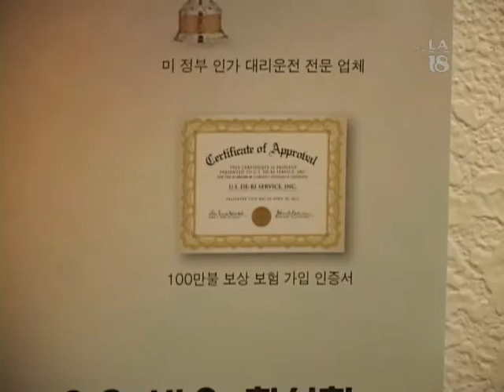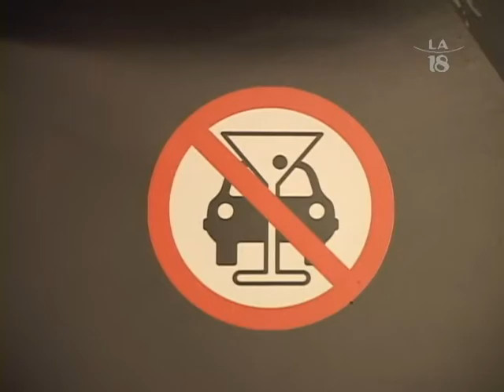070513 - 대리운전 합법아니다 LA18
최근 식당을 찾으면 합법 대리운전 이라고 쓰여진 포스터 보신 경험 있을실 겁니다.  하지만 대리운전을 맡겼다가 사고로 이어지면 보험 처리가 안된다는 점 꼭 아셔야 합니다.